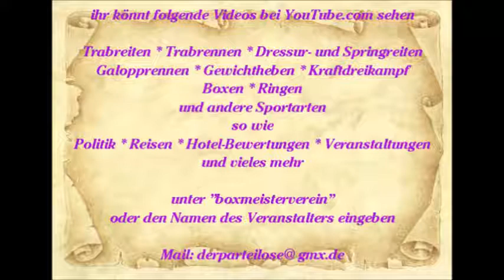522 * Der Sportler * Reisen * Spanien Paguera Karen die Show Sängerin Hawaii 15.06.2015